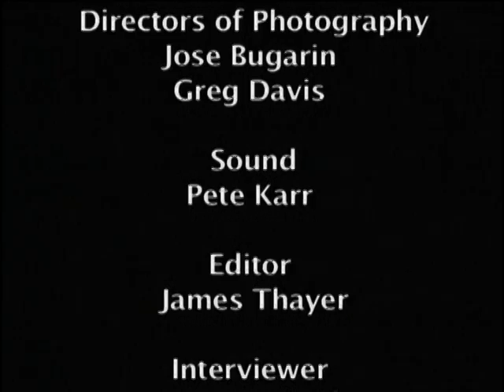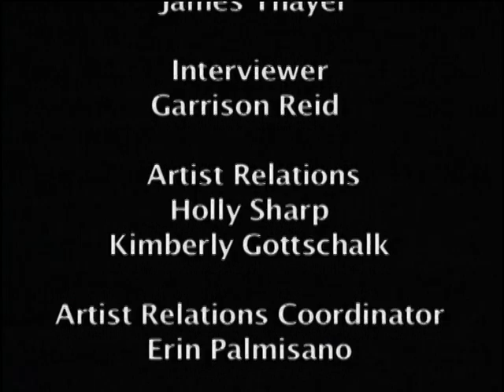The Bravery Live Session / Interview from promotional DVD (2007)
DVD promotion 2007 IslandRecords
The damages are because the DVD was already damaged, and it is what could be rescued.

1- Time won't let me go
2- This is not the end
3- Angelica
4-Interview